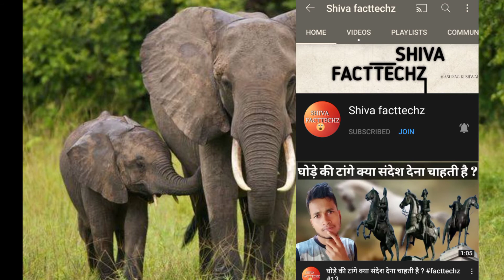सबसे बड़ा दिमाग किस का है और कितना kg🤔